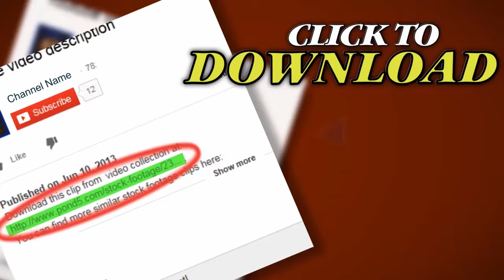Sad Woman Behind Chain-Link Fence, Outdoors, Dolly Shot Hd. Stock Footage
Thank you for visiting our page Sad Woman Behind Chain-Link Fence, Outdoors, Dolly Shot Hd. Stock Footage"